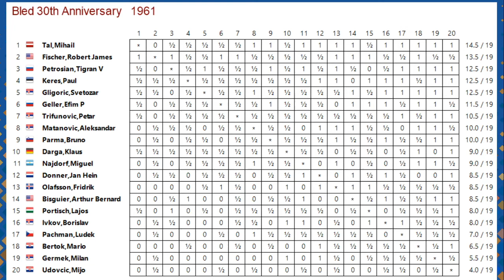Finalmente a vingança!